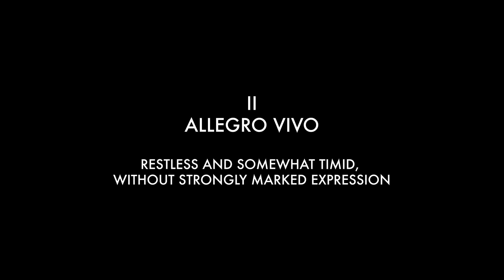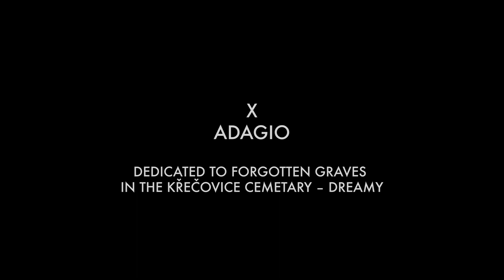Josef Suk- Things Lived and Dreamt (Zivotem a snem) op. 30 Complete- played by Francine Kay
Recorded at the Isabel Bader Theatre, Kingston, Ontario, Canada

Recording engineer- Clive Allen
Video editing- Michael Tobin Fiore